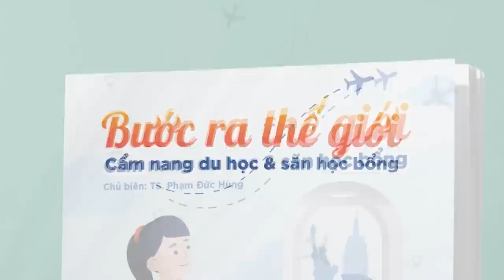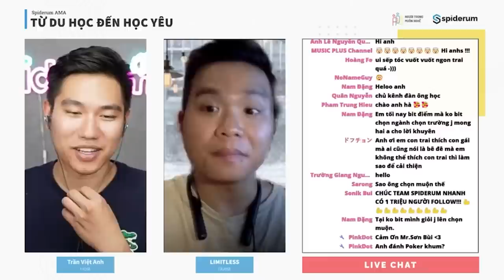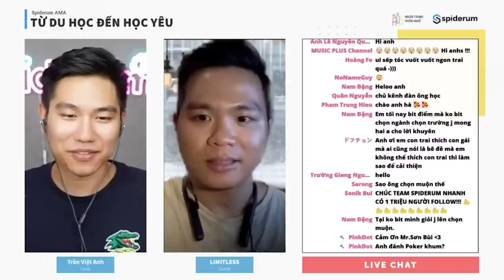Xin định cư ở Úc khó khăn như thế nào? | Limitless | GIÁO DỤC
Khi xác định mình đã muốn xin định cư rồi thì khó khăn lớn nhất sẽ là làm thế nào để xin định cư. Bởi vì xin định cư sẽ liên quan tới rất nhiều thứ nằm ngoài tầm kiểm soát của mình. Nhiều khi mình tính, mình đi được 3/4 quãng đường rồi thì tự nhiên luật định cư lại thay đổi...
Ghé Nhà sách Spiderum trên SHOPEE ngay thôi các bạn ơi:
Nội dung:
00:00 - Start
00:24 - Những mặt tối khi sống ở Úc
03:55 - Chuyện định cư khi đi du học
10:16 - Nên định cư hay không?
16:05 - Quyết định du học do ai?
Host: Việt Anh
Khách mời: Limitless